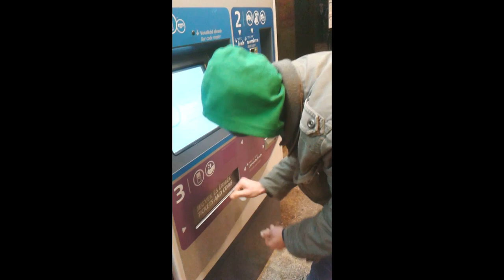389. Egy BKK jegykiadó automata kifosztása élesben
Néhány éve még kivitelezhető volt a BKK jegykiadó automatáinak az efféle kifosztása, vagyis a vásárlók meglopása, mivel csak a nekik szánt visszajáró pénzt lopkodták ilyen módon el. Azóta viszont a konstruktőrök kissé megnehezítették, mondhatni, kiiktatták ezt a lehetőséget.